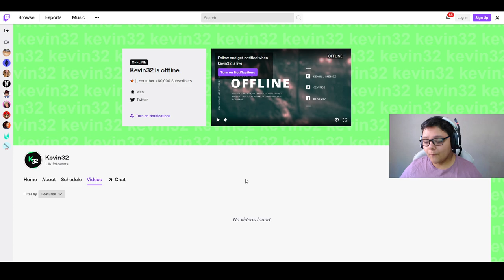YA! RECLAMA AHORA😱 EL NUEVO CODIGO DE FREE FIRE🔥 CON REGALOS EXCLUSIVOS💎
YA! Consigue El ultimo codigo de free fire con regalos exclusivos que garena nos regala.

💎Diamantes G R A T I S 💎
CANJEA EL CODIGO🔥 ¡Escucha mi podcast ahora!